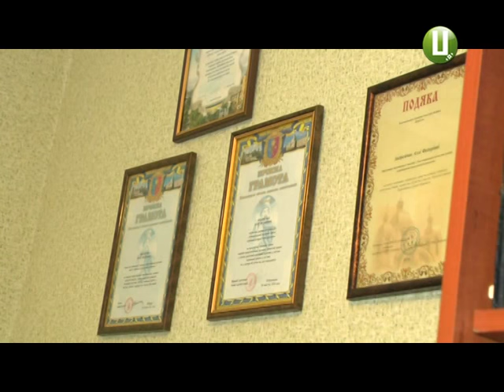Насилля в сімї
Сотні краян щорічно потерпають від насилля у сім’ї. Незалежно від віку, місця проживання та статусу.